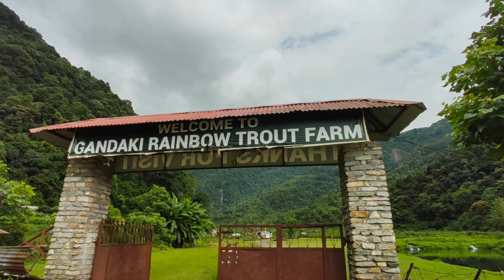Way To Bhurjung khola || माछा प्रेमीका लागि उत्तम गन्तव्य || Mr K. Vlog || Rainbow Trout Farm || 4k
Sardikhola is a town and Village Development Committee in Kaski District in the Gandaki Zone of northern-central Nepal. At the time of the 2011 Nepal census it had a population of 7027 persons living in 1745 individual households.